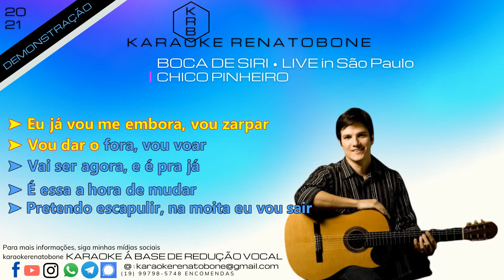CHICO PINHEIRO BOCA DE SIRI • LIVE in São Paulo • KARAOKE DEMONSTRAÇÃO